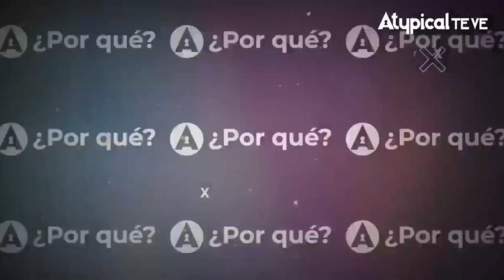¡EL TRAMO 5 DEL TREN MAYA DE AMLO AMENAZA AL ACUÍFERO DE LA ZONA! | ATYPICAL TE VE